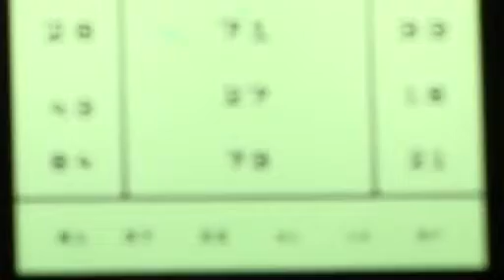Ingyenes szemészeti vizsgálaton a Wojtyla Ház gondozottai (2016.02.01.)